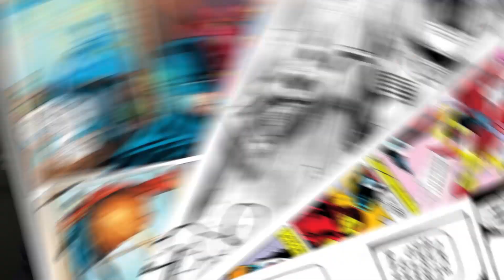DESCULPA ESFARRAPADA! POR QUE HULK FOI NERFADO EM VINGADORES ULTIMATO?